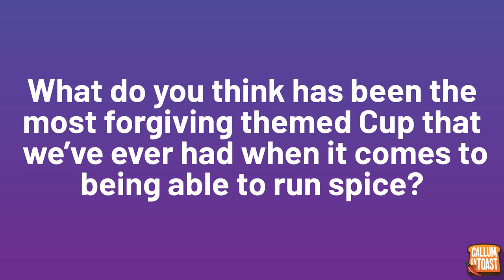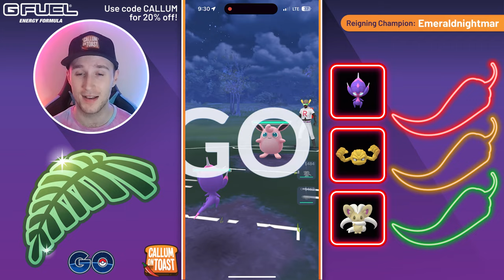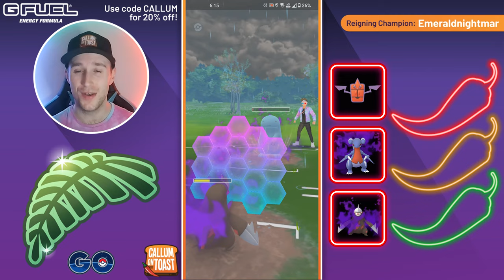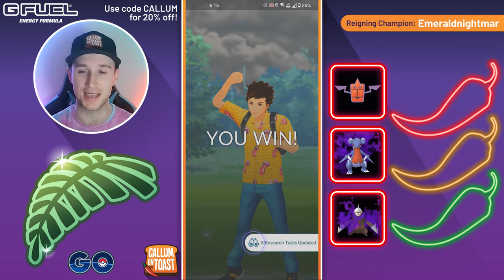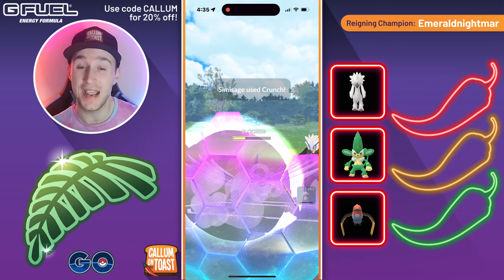THESE ARE THE MOST INSANE JUNGLE CUP BATTLES YOU'LL EVER SEE!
0:00 Intro
1:20 Question of the day
1:31 Battles
16:33 Conclusion